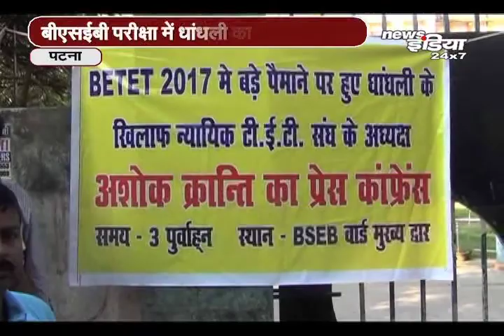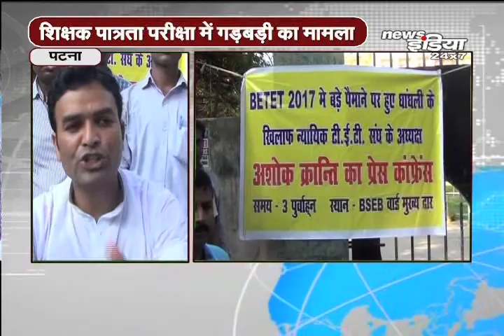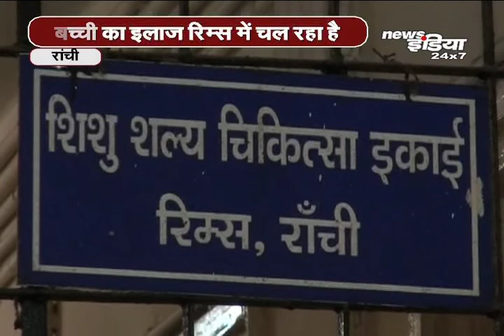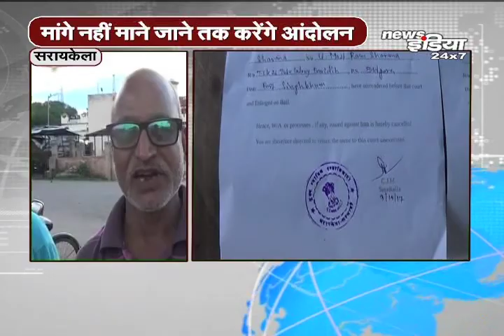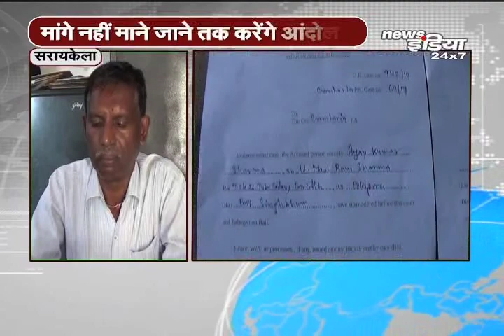Breaking Headlines News From Bihar and Jharkhand @9 PM